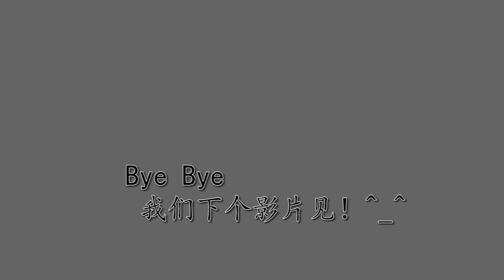改编#9 脾胃系（泄泻&便秘）儿歌两首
1. 泄泻
    曲：当我们同在一起
    词：觉悉&欣虹
2. 便秘
    曲：10个印第安小朋友
    词：觉悉&欣虹

嗨~ 大家好！ 又到了唱一唱背一背的时间啦~
这次我们把两首歌接在一起了哦！希望大家会喜欢这次的改编。别忘了给我们一个赞并且分享！
我们下个影片见咯~

Hi guys! It's time for a new video~
Hit the little bell to be the first to watch our new videos!